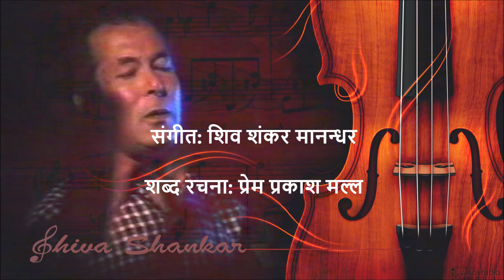म मरे पनि.. Music Track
Music Track (MaMarePani)
Singer and Music: Shiva Shankar Manandhar
Lyrics: Prem Prakash Malla